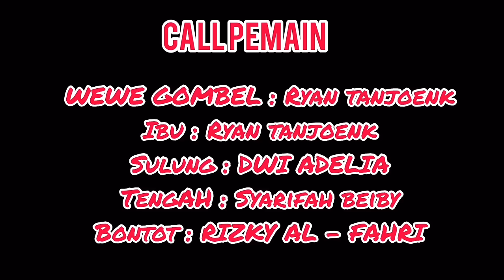WEWE GOMBEL | FILM HOROR | JANGAN MAIN PETAK UMPET MALAM HARI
WEWE GOMBEL : RYAN TANJOENK
IBU                        : RYAN TANJOENK
SULUNG               : DWI ADELIA
TENGAH              : SYARIFAH BEIBY
BONTOT               : RIZKY AL - FAHRY

IDE CERITA : RYAN TANJOENK

CAMERAMAN : YEN ZASKIA

Lokasi : AIK MENDARAN BELITUNG (BANGKA BELITUNG)